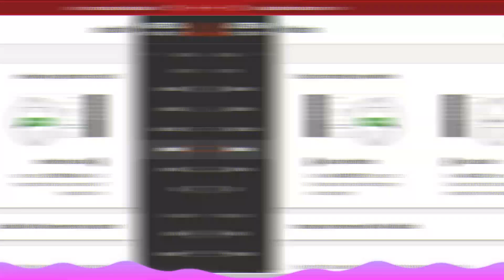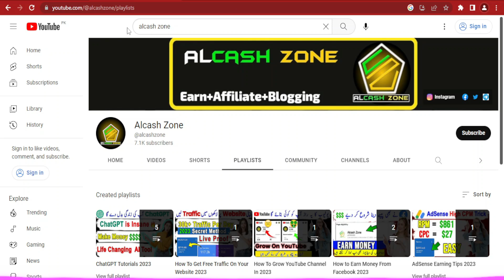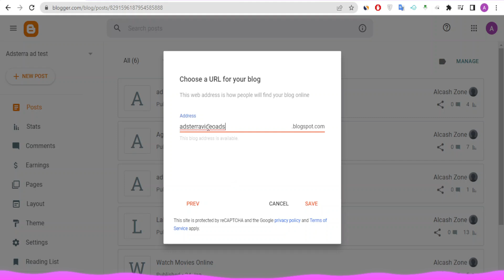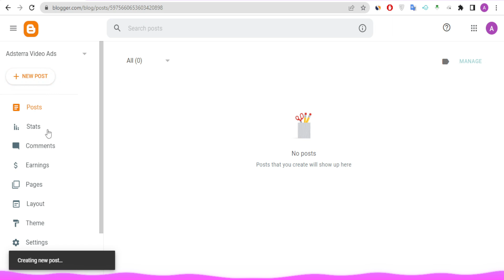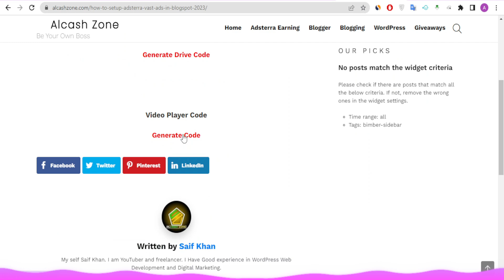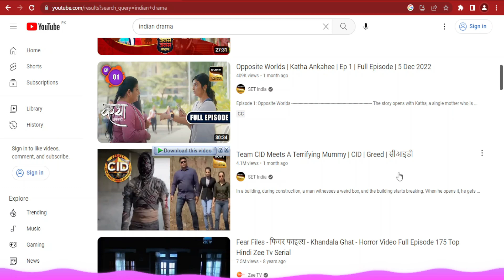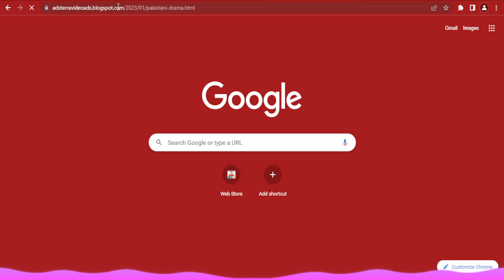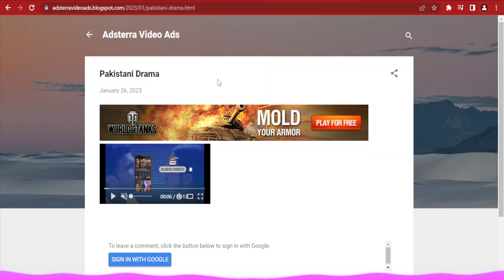Adsterra Earning Trick 2023 | How to Setup Adsterra Vast Ads/Video ads on Blogger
In this video, we'll show you how to setup Adsterra VAST/Video ads on your YouTube videos in Blogger. Adsterra is one of the best ad networks out there and we're going to share a new earning trick for 2023 that will help you increase your CPM and make more money online. You'll see Adsterra earning proof and learn the high CPM tricks that we use to boost our earnings. We'll also show you how to set up Adsterra ads in Blogger. This is a must-watch video for anyone looking to make money online with Adsterra.